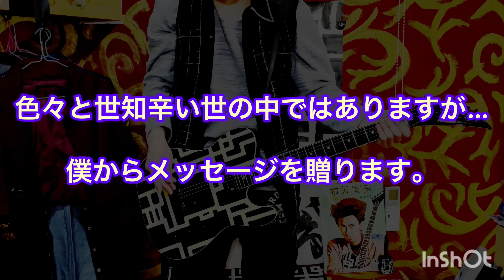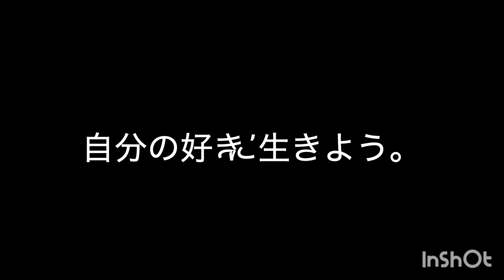自分に素直で！全ての大人に高校生が贈るぜ！On My Beat！ BOØWY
ペコペコ背をまげて生きていくタイプじゃないのサ
勉強仕事に疲れて首をつるのは絶対いやだゼ
自分の勝手さ Life is on my beat！

超速な曲調と強烈な歌詞。BOØWYの曲を通じて高校生の僕がメッセージを贈ります。

成長して時が経つと、だんだんと「恥」と言うものを気にするようになってきて、あまり大胆な行動ができなくなってしまうことがよくありませんか？
僕もよくあります。心の中ではこんなふうにしたい！と思っても、でも…と尻込みしてしまう。
その現状で満足な人はいるかもしれませんが、僕はもっと自由に生きて良いと思っています！

トライ&エラーを繰り返していつまでも成長できると信じています。

使用ギターは1989年製TE95ht、エフェクターはZOOM G11です。エフェクターのオーディオインターフェースから直接パソコンに繋いでます。

Twitterでは日常の色々なことを呟いてます。
クリプトHida (@M_Intel965_8585) / Twitter

オケはパンサー450さんの使わせていただきました。ありがとうございます。